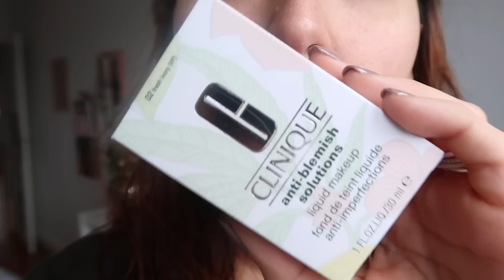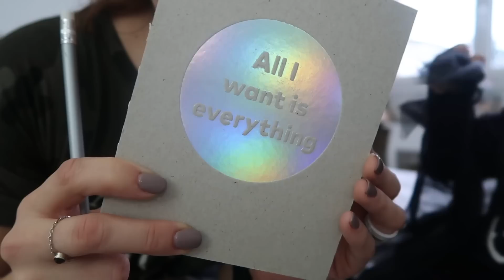BÉBÉ TOP MODÈLE !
BÉBÉ MODÈLE PRIMARK !

❤️ Pour m’écrire :
MS Café – Pour Rébecca
130 avenue Victor Hugo
92100 Boulogne Billancourt